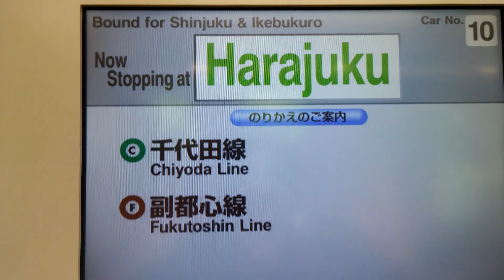Harajuku Train Station